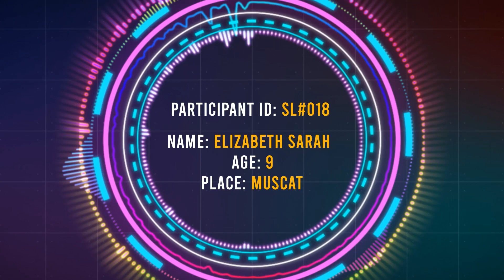Sing unto the Lord Junior | Vocal Quest 2020 | Participant ID: SL#018 - Elizabeth Sarah Abraham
Beersheba Bible world media Presents
SING UNTO THE LORD( Junior)
Christian Music Fest

Lockdown ന്റെ വിരസത മാറ്റാൻ കുരുന്നുകൾക്കായി
ഒരു സംഗീത മത്സരം സംഘടിപ്പിക്കുന്നു.
*5വയസ്സ് മുതൽ11വയസ്സ് വരെ* പ്രായം ഉള്ള കുഞ്ഞുങ്ങൾക്ക് ഈ മത്സരത്തിൽ പങ്കെടുക്കാം.
പങ്കെടുക്കുവാൻ ആഗ്രഹിക്കുന്നവർക്ക് *2020 മെയ് മാസം 11 മുതൽ 30 വരെ*   ചുവടെ നൽകിയിരിക്കുന്ന വാട്സ്സ്‌ ആപ്പ് നമ്പരിലേക്ക് വീഡിയോകൾ അയച്ചു നൽകാവുന്നതാണ്.

നിബന്ധനകൾ:

 യാതൊരു സംഗീത ഉപകരണങ്ങളുടെയും സഹായമില്ലാതെയും ശബ്ദക്രമീകരണം വരുത്താതെയും വ്യക്തതയോടെ  രണ്ട് മിനിറ്റിൽ കൂടാതെ മലയാളം അല്ലെങ്കിൽ ഇംഗ്ലീഷ്  ക്രിസ്തീയ ഗാനം പാടി വീഡിയോ എടുത്ത് അയക്കണം.
 പ്രൊഫഷണൽ ക്യാമറ , എഡിറ്റിംഗ് ഇവയ്ക്ക് പ്രത്യേക പരിഗണന ഉണ്ടായിരിക്കുന്നതല്ല.

ഒന്നിലധികം ആളുകൾ വീഡിയോയിൽ ഉണ്ടാകാൻ പാടില്ല.

പങ്കെടുക്കുന്നവരുടെ പേര്, വയസ്സ്, ഫോട്ടോ, ഫോൺ നമ്പർ,  ഫേസ്ബുക്ക്  ഐ ഡി എന്നിവ വീഡിയോടൊപ്പം നൽകേണ്ടതാണ്.

ലഭിക്കുന്ന വീഡിയോകൾ ഒരു ദിവസത്തിനകം യൂട്യൂബിൽ / ഫെയ്സ് ബുക്കിൽ upload ചെയ്യുന്നതാണ്. ജൂൺ 5 വരെ ഏറ്റവും കൂടുതൽ  viewers  യൂട്യൂബിൽ /ഫേസ്ബുക്കിൽ ലഭിക്കുന്ന  വീഡിയോയിൽ നിന്ന് ഒന്നാംഗ്രൂപ്പിനെ തിരഞ്ഞെടുക്കും.

രണ്ടാം Round ൽ സംഘാടകർ നൽകുന്ന ക്രിസ്തീയ  ഗാനങ്ങളിൽ നിന്ന് (5 മലയാളം, 5 ഇംഗ്ലീഷ് )  എതെങ്കിലും ഒരെണ്ണം തിരഞ്ഞെടുത്ത് 3 മിനിറ്റിൽ അധികം ആകാതെ പാടി വീഡിയോ ആയി 5 ദിവസത്തിനുള്ളിൽ അയക്കുക.

ലഭിക്കുന്ന വീഡിയോകൾ ഒരു ദിവസത്തിനകം യൂട്യൂബിൽ /ഫേസ്ബുക്കിൽ അപ് ലോഡ് ചെയ്യും.
 7 ദിവസത്തിനുള്ളിൽ ലഭിക്കുന്ന viewers ന്റെ എണ്ണവും പാട്ടിന്റെ മികവും തുല്യമായി പരിഗണിച്ച്   ജഡ്ജസ് 10 പേരെ തിരഞ്ഞെടുക്കും.

ഈ 10 പേർക്ക് ജഡ്ജസ് ഒരു ഗാനം (1English / 1 മലയാളം)  നല്കും.
 3  ദിവസത്തിനുള്ളിൽ ആ പാട്ടിന്റെ ഏതെങ്കിലും രണ്ടു സ്റ്റാൻസാ  പാടി വീഡിയോ ആയി അയക്കുക.
ലഭിക്കുന്ന 10 വീഡിയോയിൽ നിന്ന് പാട്ടിന്റെ മികവ്, സ്വരമാധുരി ,താളബോധം ഇവനോക്കി 3 പേരെ ജഡ്ജസ് വിജയികളായി തിരഞ്ഞെടുക്കും.

ജഡ്ജസിന്റെ തീരുമാനം അന്തിമമായിരിക്കും.

തിരഞ്ഞെടുക്കപ്പെടുന്നവർക്ക്:
*ഒന്നാം സമ്മാനം* 8000 IRS
*രണ്ടാം സമ്മാനം* 5000 IRS
*മൂന്നാം സമ്മാനം* 3000 IRS

മറ്റ് ഏഴു പേർക്കും *consolation prizes* നല്കുന്നതായിരിക്കും.

മേൽ പറഞ്ഞ മത്സരത്തിന് ജഡ്ജസിന്റെയും സംഘാടകരുടെയും തീരുമാനങ്ങൾ അന്തിമമായിരിക്കും.

*  professional singers ,Stage show contestants, Stage performersഎന്നിവർ ഈ Music Fest ഇൽ  നിന്നും ഒഴിഞ്ഞു നിൽക്കണം എന്ന് അഭ്യർത്ഥിക്കുന്നു

അയച്ചു തരുന്ന വീഡിയോയുടെ മുഴുവൻ copyright ഉം സംഘാടകർക്ക് തന്നെ ആയിരിക്കും .

ഇത് ഒരു  പ്രോത്സാഹന പരിപാടി മാത്രം ആയതിനാൽ ഈ പരിപാടിയോട് ബന്ധപ്പെട്ടുള്ള എല്ലാ തീരുമാനങ്ങളും ഇതിന്റെ സംഘാടകരുടെ അധീനതയിലായിരിക്കും... ഇതിനു ഒരു രീതിയിലും ഉള്ള നിയമ വാദങ്ങൾ സാധ്യമല്ല ...
ആശങ്കകൾ നിറഞ്ഞ ഈ Lock down കാലത്തു കുഞ്ഞുങ്ങളെ ഉത്സാഹഭരിതർ ആക്കാനുള്ള ഒരു ജനകീയ പങ്കാളിത്തം മാത്രം.

 ജഡ്ജിങ്  പാനൽ:
 *ഭക്തവൽസലൻ.   ഇമ്മാനുവൽഹെൻട്രി*, *എലിസബത്ത് രാജു*,  *കുട്ടിയച്ചൻ*

ഈ പരിപാടിയുടെ സംഘാടകർ:  *ബേർശേബാ ബൈബിൾ വേൾഡ്* *എറണാകുളം&കുമ്പനാട്.*